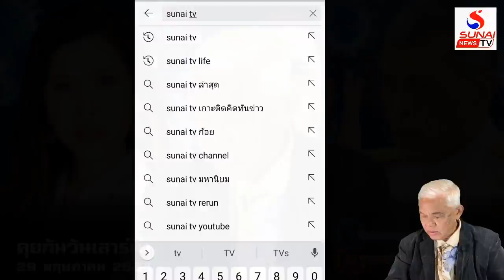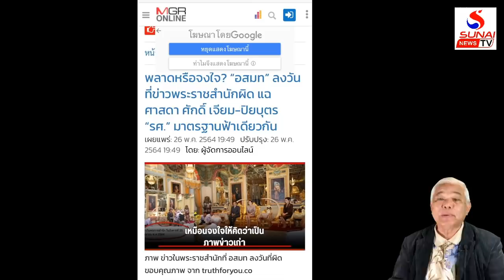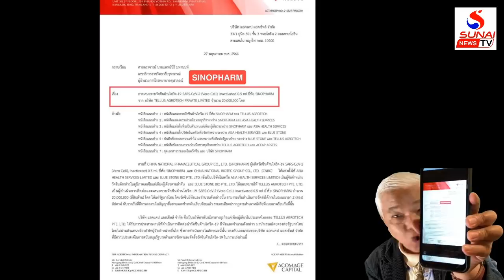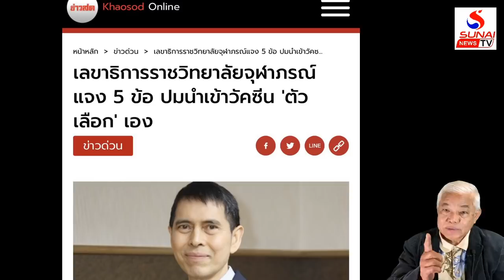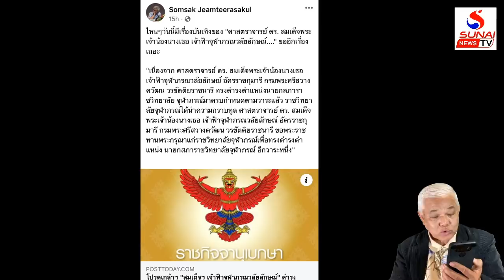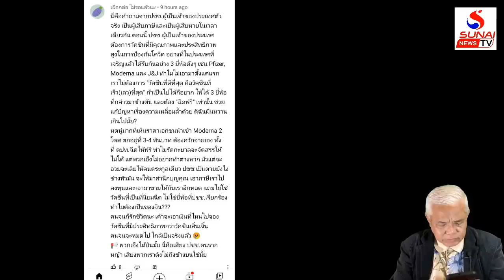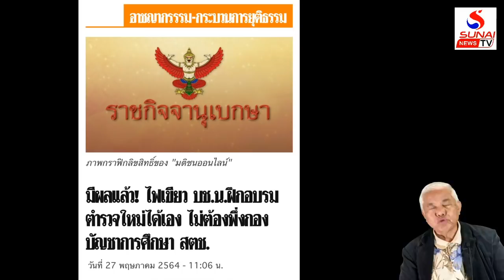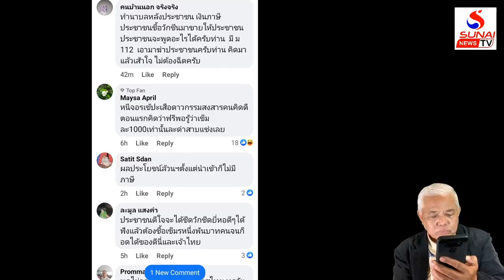คุยกันวันเสาร์ค่ำ 29 พฤษภาคม 2564 / ไทยอยู่ยุคไหน? ความป่วยพี่ไม่ทันหาย ความวุ่นวายน้องเข้ามาแทรก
ไทยอยู่ยุคไหน? ความป่วยพี่ไม่ทันหาย ความวุ่นวายน้องเข้ามาแทรก
คุยกันวันเสาร์ค่ำ 29 พฤษภาคม 2564